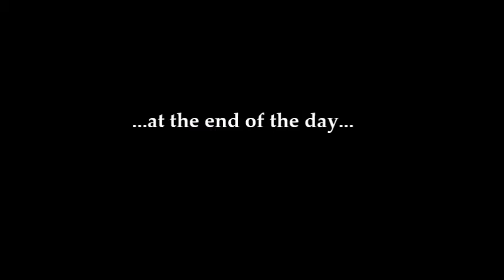CLOSE-UP of Tyler Patmon and Dez Bryant Scuffle - They Both Explain [VIDEOS]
Here's how the Dez Bryant and Tyler Patmon scuffle got going. We at the Fanatics View personally believe a good scuffle in camp can be healthy for team morale. Let us know what you think though. Who's 🔥🔥 up for some ball?

Bryant's first reaction to the media after the fight.

TylerPatmon of the DallasCowboys explaining the fight between him and DezBryant during training camp

SportsNews: DallasCowboys Cornerback TylerPatmon speaks on the ISSUE he had with teammate DezBryant that ended in a physical altercation at training camp recently. See NEXT POST to view footage of the HELMETS coming off & the men

...at the end of the day, they are brothers! Period! Brothers will fight, that's nothing new but best believe when it's game time, they will have each other's back...no questions asked! This will be blown up because @dezbryant was involved...but he apologized (which shows he's continuing to mature) &

Video courtesy of: tylerpatmon.

Closeup Footage of Dez Bryant and Tyler Patmon Scuffle
Dallas Cowboys, fight, football, sports, Tyler Patmon, Dez Bryant, training camp fight, close-up, interview, teammates fight, Dez Bryant v. Tyler Patmon, footage, video, Closeup Footage of Dez Bryant and Tyler Patmon Scuffle